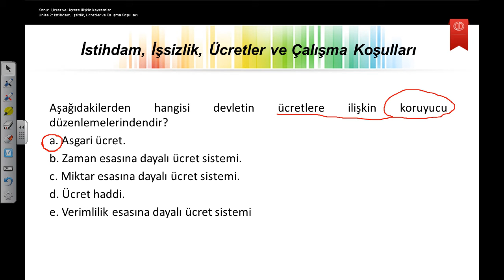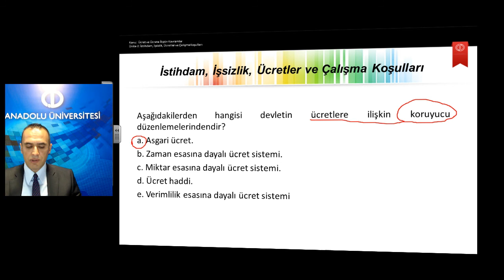Sosyal Politika Ü3S10